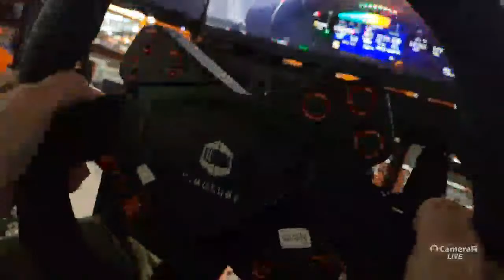$20,690 MOTION SIM RIGS AT GO KART DOUBLE DECKER TRACK